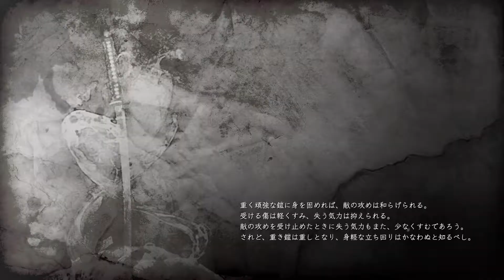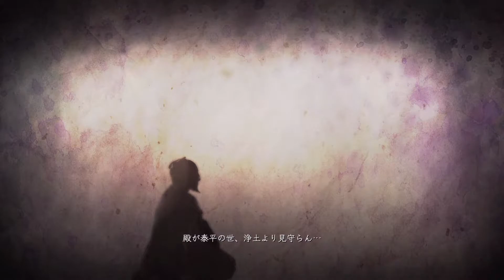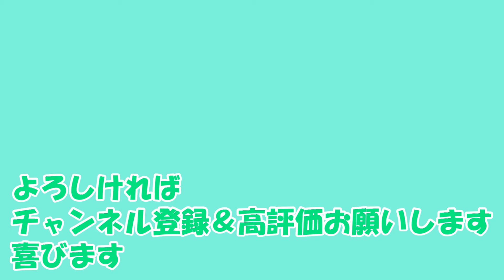#14【仁王】八咫の烏と不死の鳥 編「遅れに遅れたサムライの『仁王』実況」【戦国死にゲー】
メインミッション「不死身の焔」をプレイ

鳥居元忠さんカッコよかった！
次はいよいよ関ヶ原！

使用武器は「大太刀」

▼ゲーム
PS4：